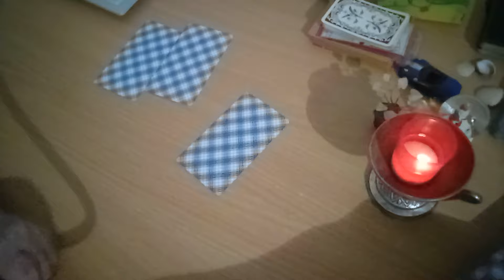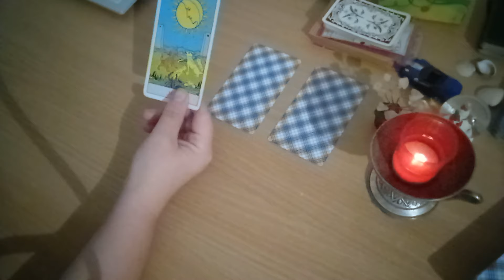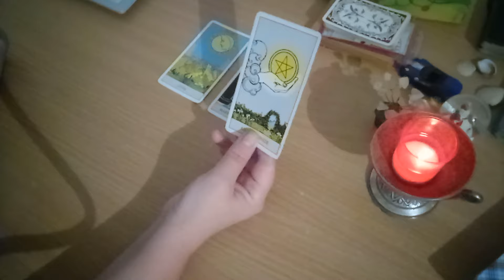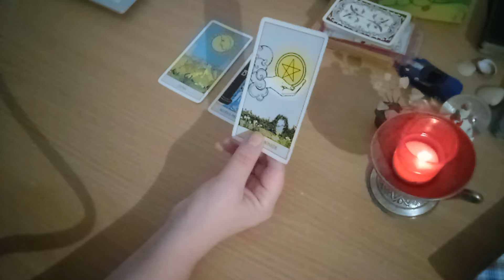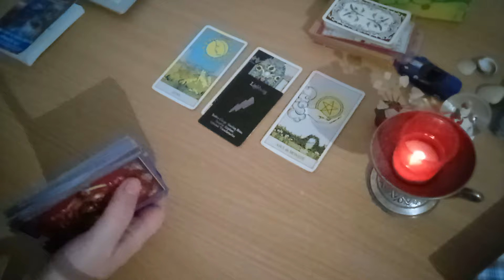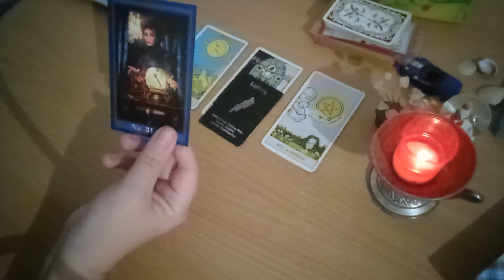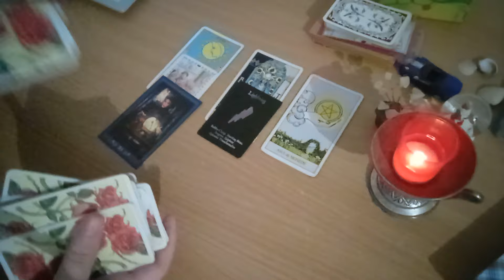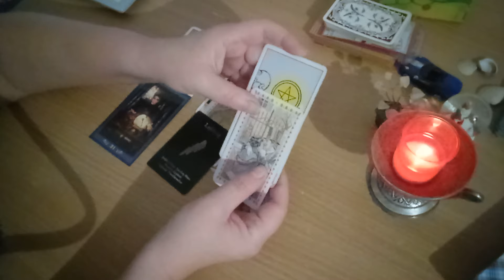Se pierde in prezenta ta! Se simte intimidat/a de tine!!